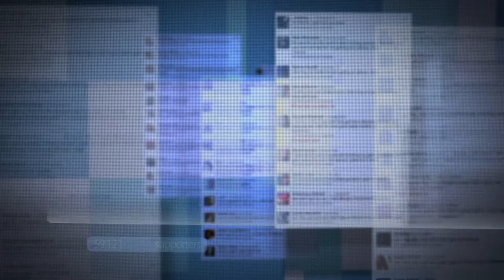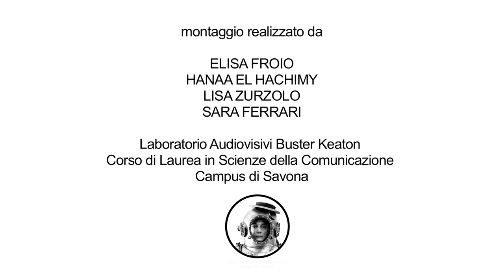JAHA'S PROMISE TRAILER | MONDOVISIONI 2018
TRAILER JAHA'S PROMISE
MONDOVISIONI 2018

Find The Cure, in collaborazione a Balla coi Cinghiali propone a Savona e Asti cinque documentari della Rassegna Mondovisioni – una rassegna cinematografica promossa da CineAgenzia che viene presentata ogni anno al Festival di Internazionale a Ferrara.

La rassegna, attraverso docu-film selezionati dai maggiori festival internazionali, porta sul grande schermo storie di grande importanza sui diritti umani, la politica e il mondo dei media con l’intento di fornire al cittadino un’informazione chiara, profonda e consapevole su tematiche attuali spesso difficilmente fruibili dai media classici.
Mondovisioni racconta come piace a noi la complessità del mondo che ci circonda: storie senza filtri che ci riguardano, emozionanti, profonde, esemplari.

I trailer della rassegna 2018 di Savona e Asti sono curati dal laboratorio Audiovisivi Buster Keaton.
Montaggio realizzato da Luigi Vicidomini, Lessly Marcelo e Beatrice Citron